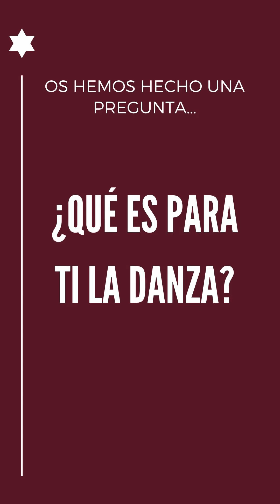¿QUÉ ES PARA TI LA DANZA?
📹Vídeo realizado por @mdemonstruo
¿Te gustaría disfrutar del hip hop, el flamenco, el contemporáneo y mucho más?
¡Puedes venir a la escuela Marta Dance Factory!